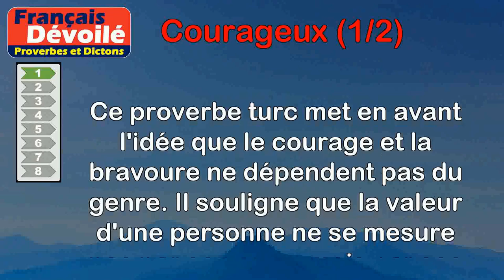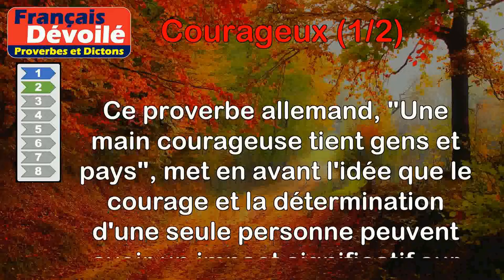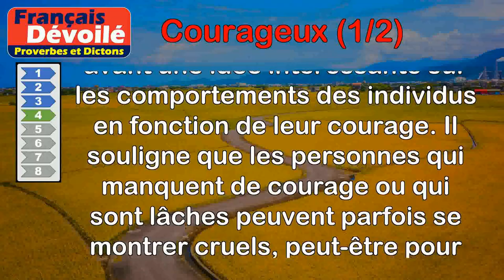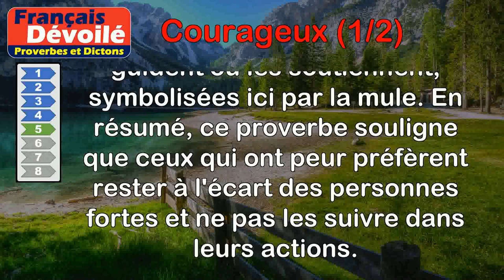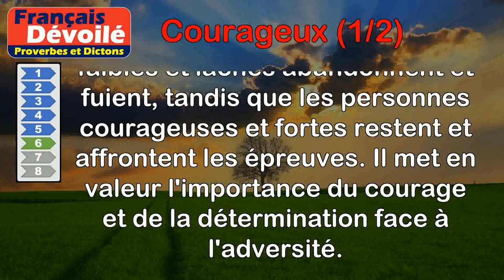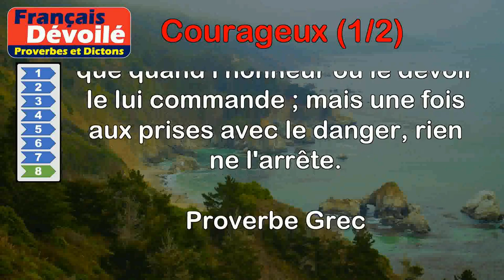Proverbes - Courageux (1 de 2)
00:00 Introduction
00:07 Proverbe Turc - Une femme courageuse vaut mieux qu'un homme lâche.
00:51 Proverbe Allemand - Une main courageuse tient gens et pays.
01:31 Proverbe Latin - Le courageux martyr meurt sans être vaincu.
02:13 Proverbe Français - Les lâches sont cruels, les courageux sont doux.
03:00 Proverbe Afghan - L'homme peureux ne va jamais au-devant des courageux, ni derrière une mule.
03:42 Proverbe Colombien - Quand passe l'ouragan le lâche disparaît, seul l'homme courageux demeure.
04:16 Proverbe Albanais - L'homme brave et courageux a beaucoup d'amis.
04:59 Proverbe Grec - L'homme courageux attend le péril avec calme et ne s'y oppose que quand l'honneur ou le devoir le lui commande ; mais une fois aux prises avec le danger, rien ne l'arrête.